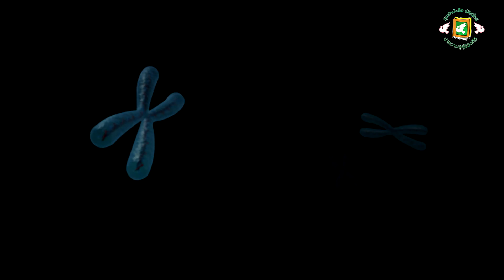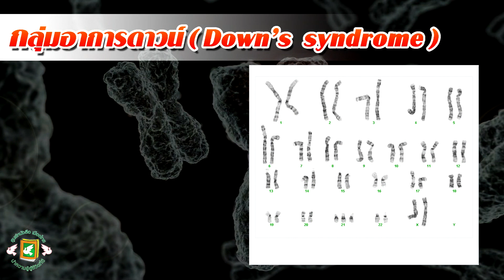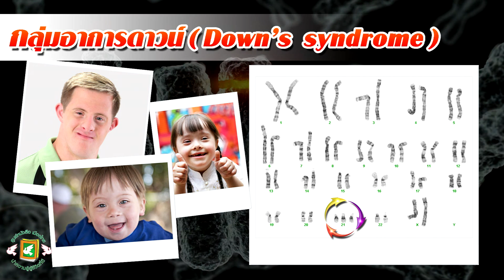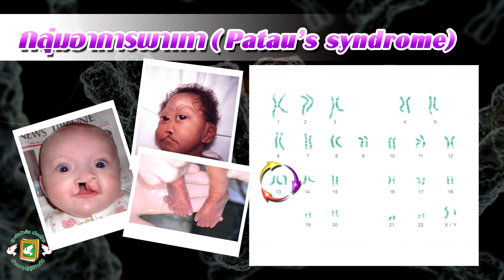ความผิดปกติของโครโมโซมในคน (เมืองไทยสมาร์ทบุ๊ก)